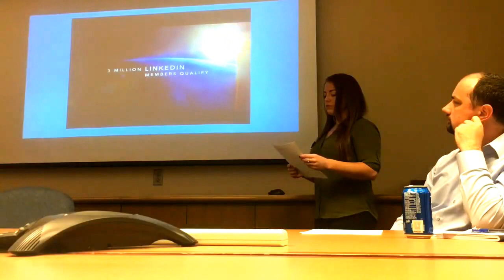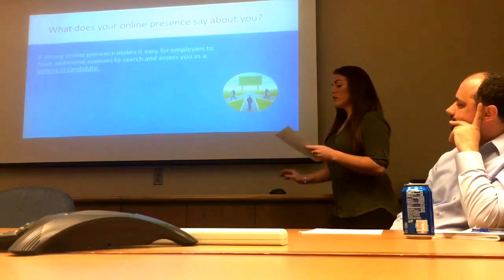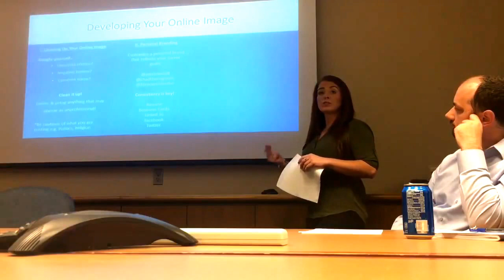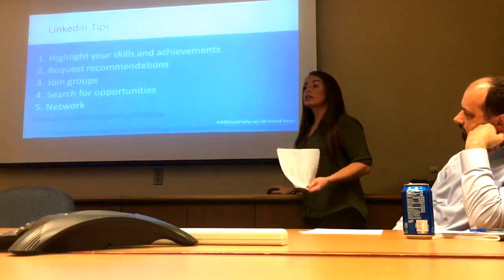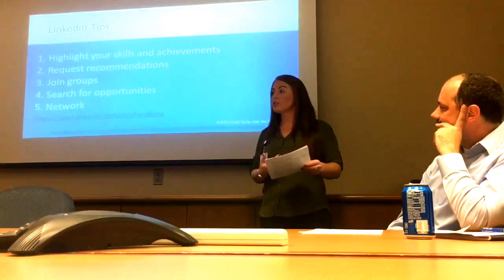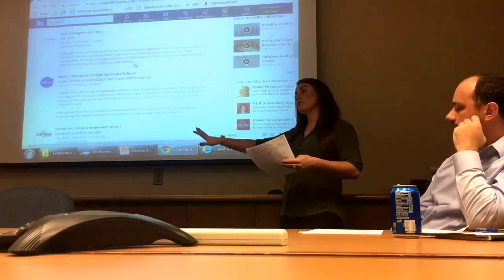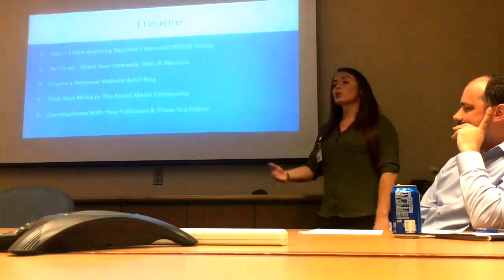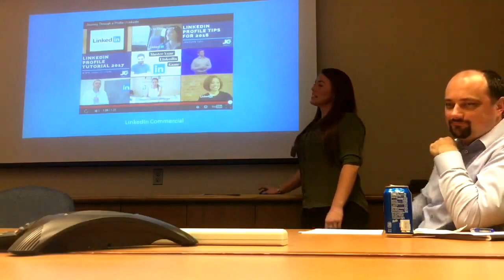Presentation | Utilizing Your LinkedIn's Potential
Here is a copy of the presentation I gave this summer during my internship at Siemens Energy. The topic: Utilizing Your LinkedIn's Potential 💁🏼 This presentation included ways to maximize your candidacy when applying for a new job and some of the incredible opportunities I've received because of my strong, industry based, positive social media presence. I hope you all enjoy my POV on social media and the impact it can have on your career!